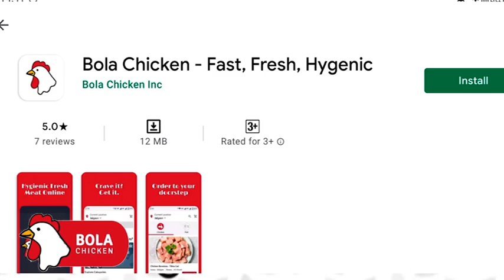जलद बातम्या: कोरोनाचा सौंसर्ग पाहता दीडशे जिल्ह्यांनमध्ये लॉकडाऊन लागण्याची शक्यता.